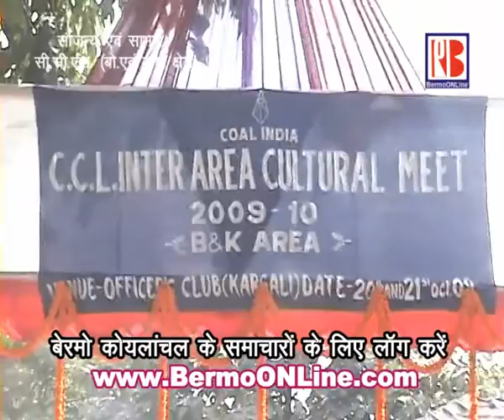Bermo Koylanchal - CCL Inter Area Cultural Meet (B&K) Area 20-21 Oct' 09 Vol - 1